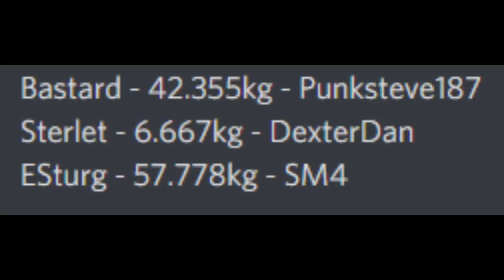Bastard Tournament Finale | Punk Steve | Russian Fishing 4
In this video(part 2) we are hunting the Bastard Sturgeon as part of the official Russian Fishing 4 Sturgeon Tournament!

In game chat - StevesPunks